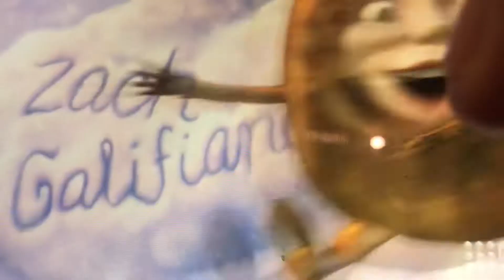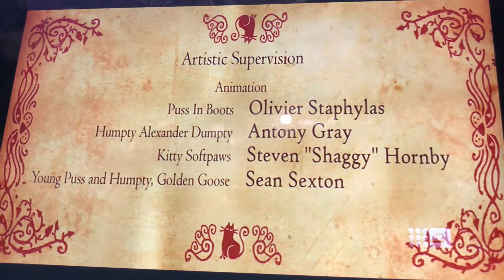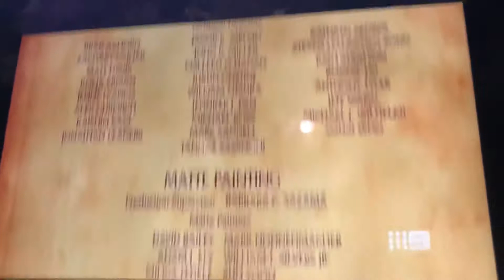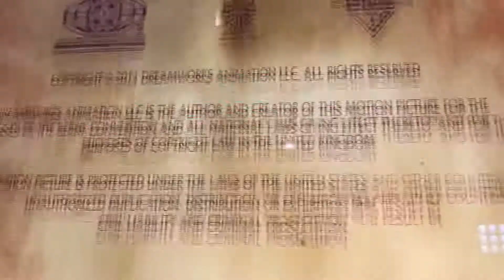Puss in Boots Channel 9 Outro